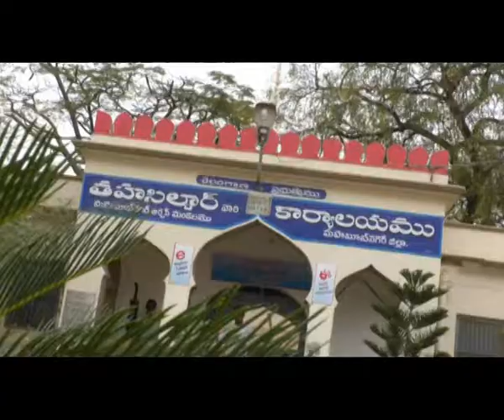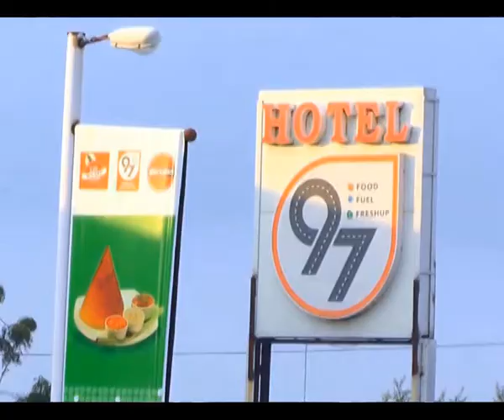S9 NEWS MBNR 08.02.2018 news